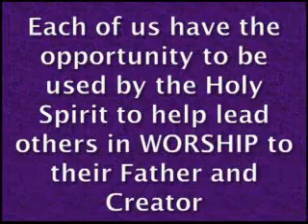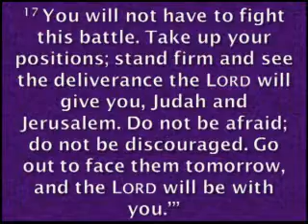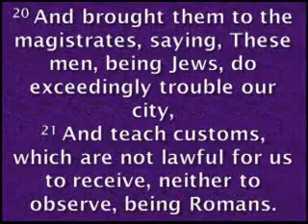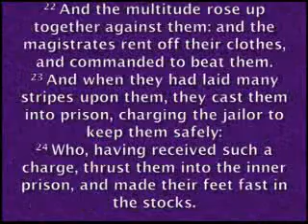St Paul Worship Team Christmas Party 2015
A Christmas Party potluck with the St Paul Worship Team. Father Athanasius received his gift and was speechless. The food was great and the fellowship was fun. The music you hear was recorded at the event. Dr Holt even taught a little about the importance of what worship leading is all about!